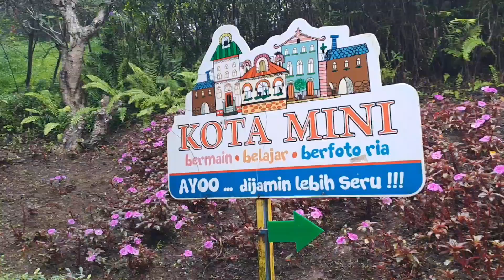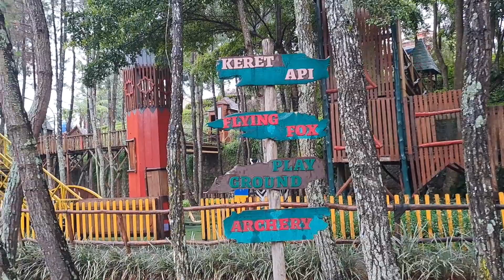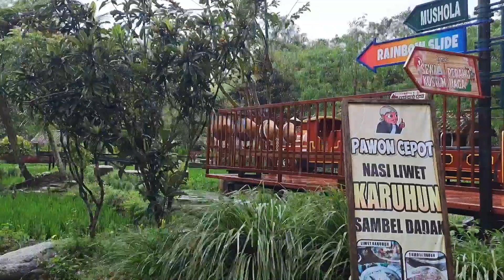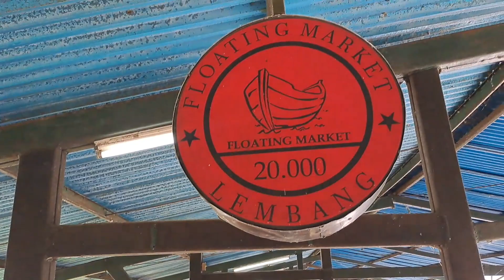OBJEK WISATA POPULER DI BANDUNG FLOATING MARKET LEMBANG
salah satu objek wisata populer di lembang bandung yakni floating market lembang